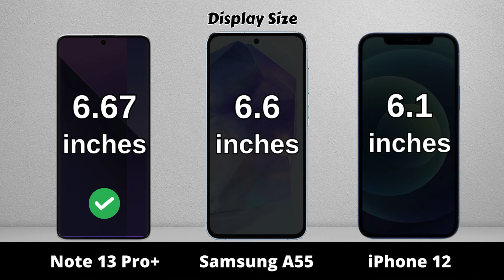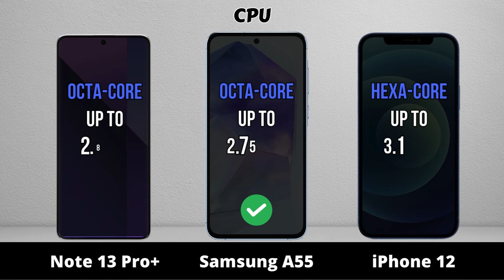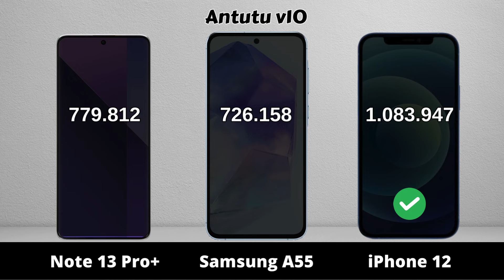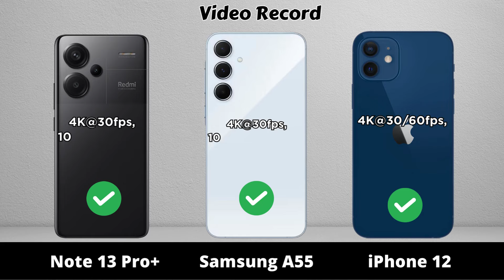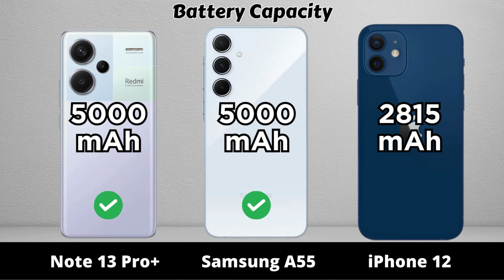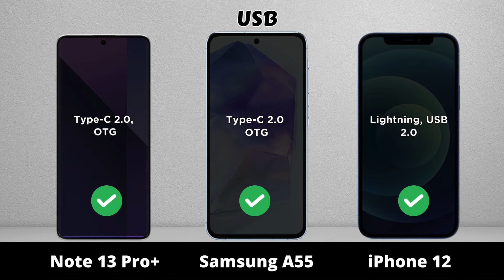Redmi Note 13 Pro Plus vs Samsung A55 vs iPhone 12